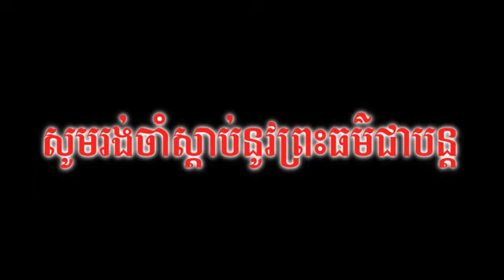លោកគ្រូ ប៊ុត សាវង្ស 28 MP3 USA រឿងព្រះឥន្ទ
សូមអនុមោទនាស្ដាប់នូវព្រះធម៌ 🙏🙏🙏